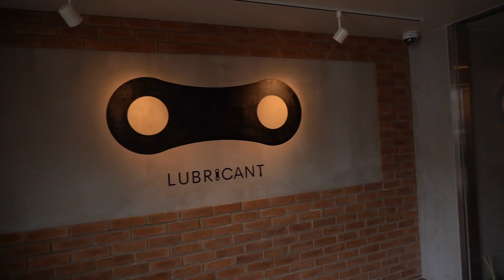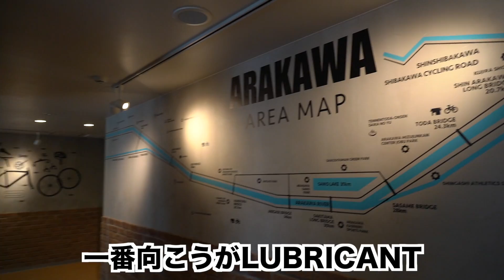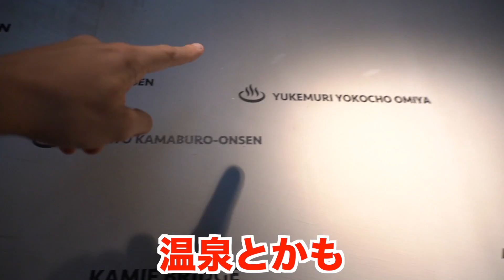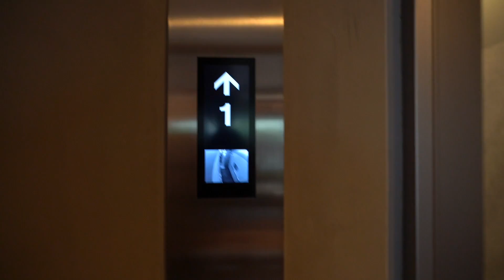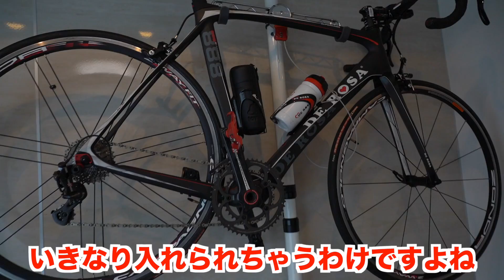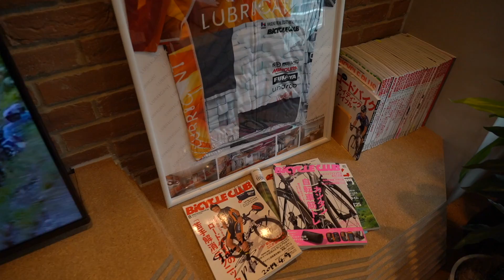見たら絶対に住みたくなる！サイクリスト向けコンセプトマンションLUBRICANT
「荒川」から約340mの所にある、新築賃貸サイクリスト向けコンセプトマンション「LUBRICANT ARAKAWA BASE（ルブリカントアラカワベース）」が誕生。ルブリカントは、長谷工不動産が企画・運営するサイクリスト向けコンセプトマンション。サイクリストの気持ちを細部まで汲み取り、こだわり抜かれた物件となっている。

【公式】LUBRICANT ARAKAWA BASE/ルブリカント アラカワ ベース

こんにちは！マイペースに自転車を楽しむためのメディアの「FRAME」です！自転車選びのときに欲しい情報から、メンテナンスなどのハウツーコンテンツ、自転車を楽しむためのコンテンツなど、様々自転車コンテンツを配信していきます！

FRAME編集部オススメ自転車グッズ

【FRAMEメディアサイト】様々な自転車情報を発信しています！